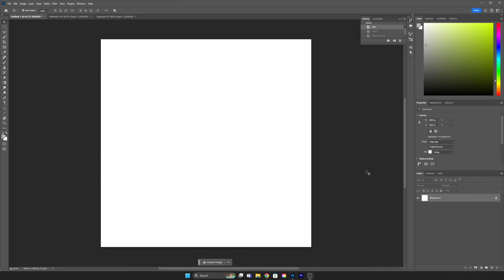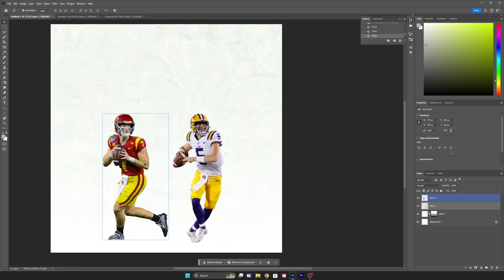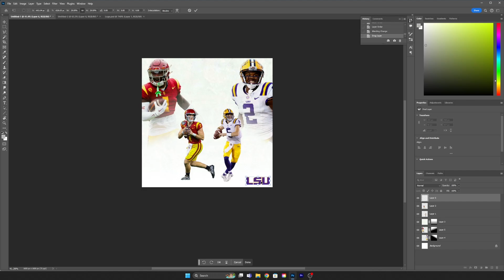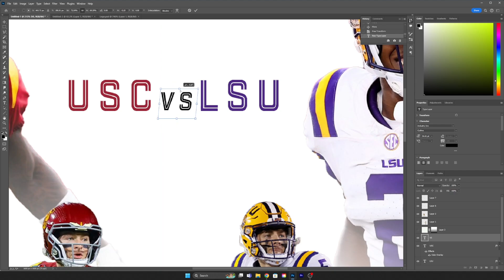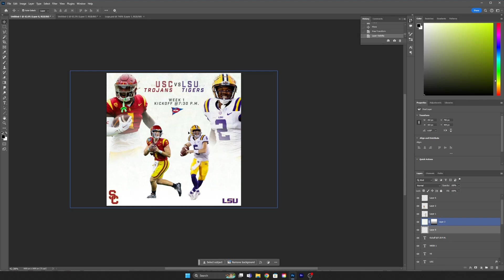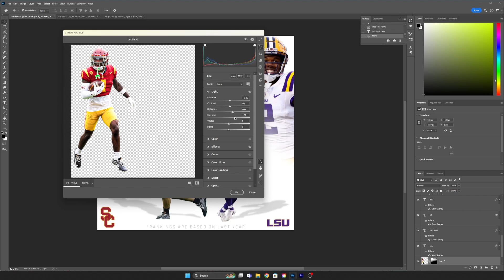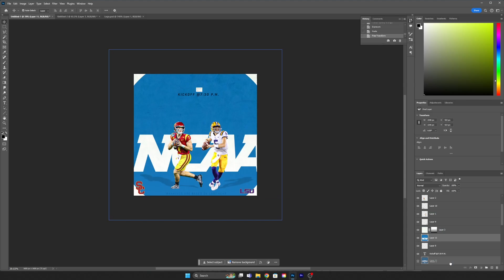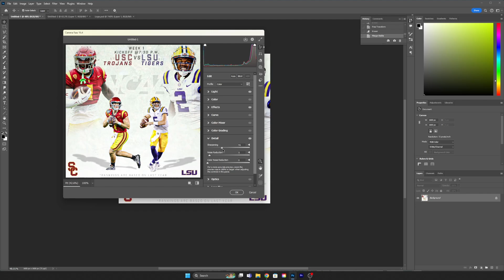LSU vs USC Graphic | Photoshop | Speed Editz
LSU vs USC Graphic